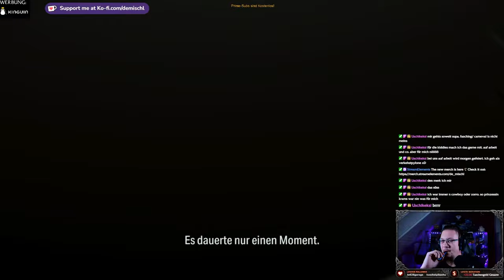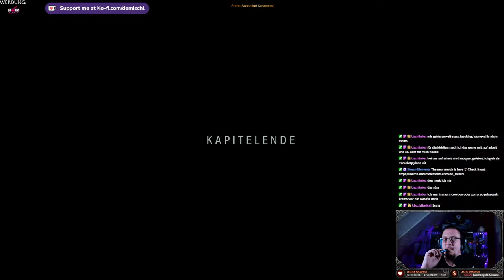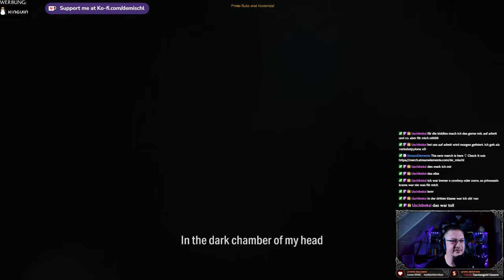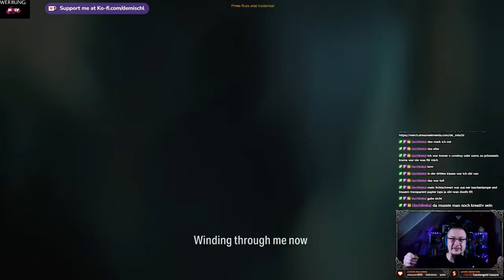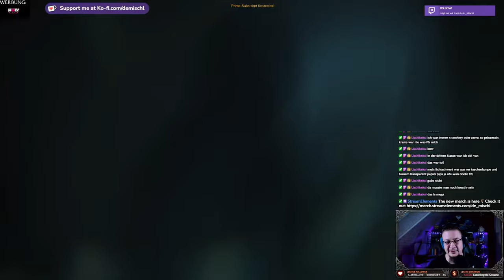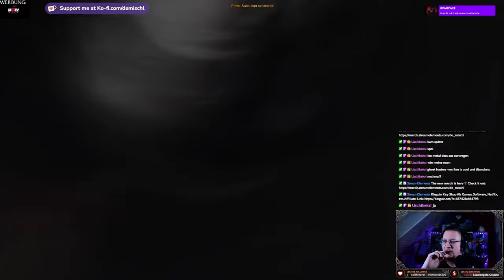Alan Wake II - Saga´s Kapitel Old Gods #1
Jetzt geht es nach Valhalla

►MUSIK◄

Song: Speed
Gitarre:  @deMischl

►DIESER KANAL◄

►MEINE SOFTWARE ◄

✅ SCHNITTPROGRAMM: Blackmagic Design Davinci Resolve Studio 18
✅ Grafikprogramm: Corel Paintshop Pro 2022
✅ Aufnahmeprogramm: OBS Studio (Kostenlos)

►MEINE HARDWARE ◄

✅ Mainboard: Gigabyte B760 GAMING X DDR4
✅ CPU: Intel Core i5 13500
✅ RAM: 2x DDR4 Kingston 3600MHz 16gb
✅ Festplatte: WD_BLACK SN770 NVMe SSD 2 TB
✅ Grafik: NVIDIA RTX 4070 12GB
✅ Monitor: 3x Fujitsu SL3230T 23"
✅ Kamera: Logitech C920s
✅ Licht: 2x Obeamiu 5600K 70 LED
✅ Headset: Logitech G430 7.1
✅ Mouse: Zelotes Gaming Mouse Pro Gamer
✅ Mikrofon & Ringlicht: Pearl.de
✅ PlayStation Original
✅ PlayStation 4 Pro
✅ PlayStation VR
✅ Xbox Original
✅ Super Nintendo
✅ LG 55UH8509

►SOCIAL MEDIA◄